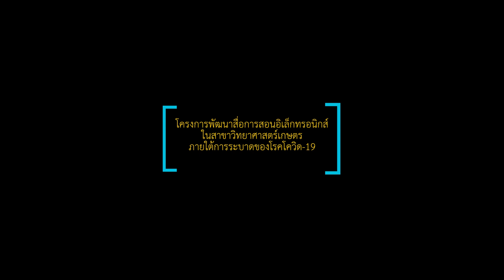กุญแจแก้ไขดิน โดย ผศ.ดร. นภาพร พันธุ์กมลศิลป์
โครงการพัฒนาสื่อการสอนอิเล็กทรอนิกส์ในสาขาวิทยาศาสตร์เกษตรภายใต้การระบาดของโรคโควิด-19
เรื่อง กุญแจแก้ไขดิน โดย ผศ.ดร. นภาพร พันธุ์กมลศิลป์
ภาควิชาปฐพีวิทยา คณะเกษตร กำแพงแสน